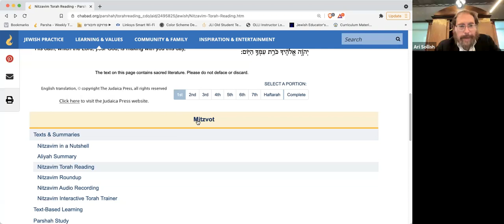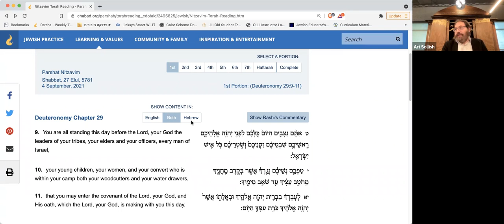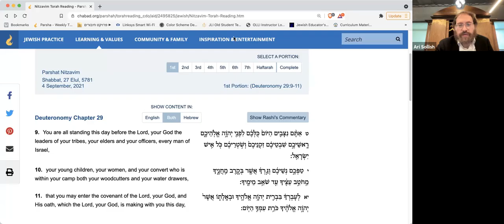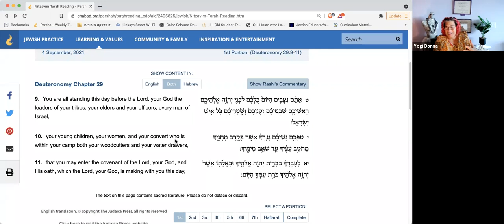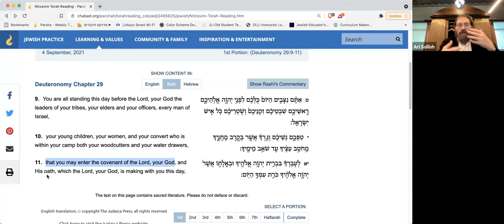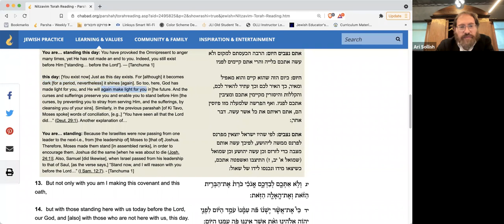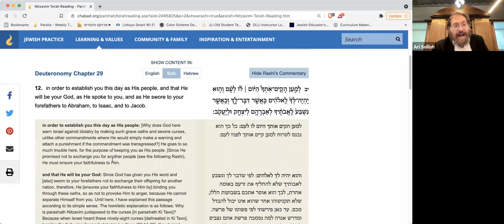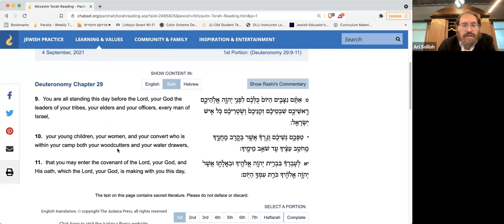Daily Power Parsha 8.30.21 (Nitzavim)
Recorded live on August 30, 2021